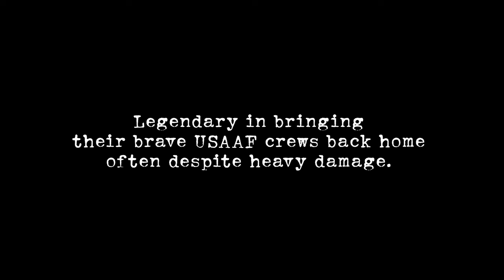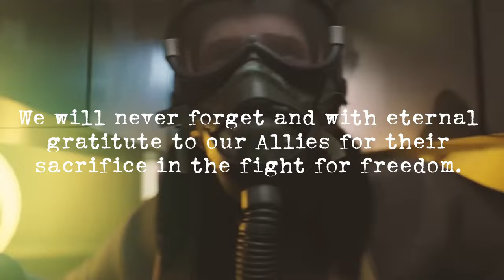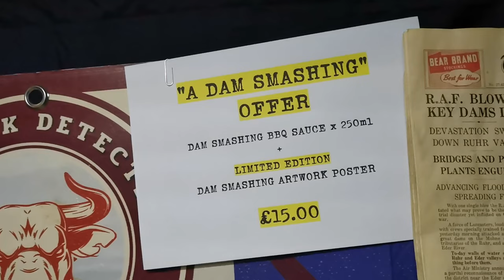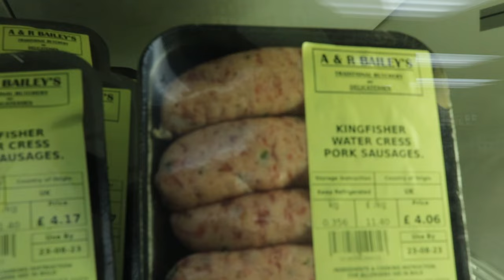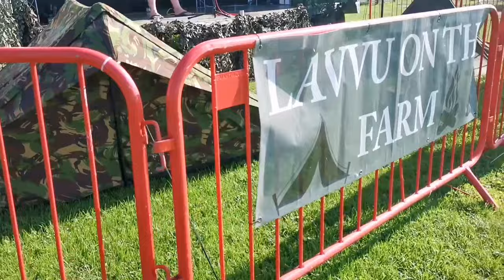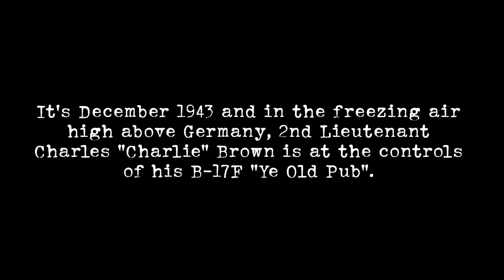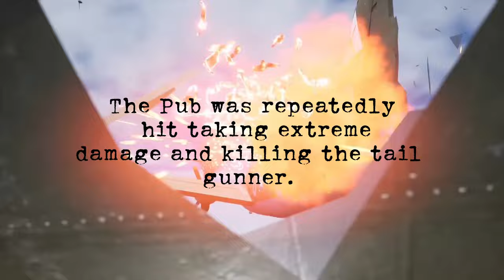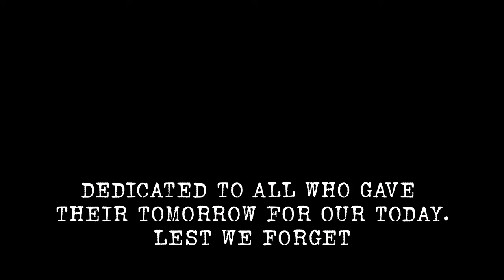GUARDIANS OF THE SKIES - A TWO NIGHT CAMP AT RAF DUXFORD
I say Old Chaps!

Join me at RAF Duxford for the Battle of Britain Show and I pay a special tribute to the USAAF and to all who gave their tomorrow for our today. The American museum inspired the special tribute and I get up close with the B-17 flying fortress and tell a special chivalrous true story that happened 80 years ago to the day from the date of this transmission on 20th December 1943. Following the bombing of the city of Bremen, Germany, Charlie Brown's B-17 bomber, ‘Ye Old Pub’, has suffered heavy damage. As he and his men scramble to get back to England, German fighter ace Franz Stigler begins his attack but shows them mercy.

I spend two nights and days at Duxford and talk about some of the camps and shows that I have enjoyed this autumn with friends.

Enjoy the air show and see the memorial to The Few and how together with our allies we turned the tide of WW2.

Supporting friends in video _ please check them out and support them.

Sources and Credits:

Animation Credits to Sabaton No Bullets will Yarn hub and C-Bass productions for their brilliant animation.

NB: YE OLD PUB B-17 actually landed at RAF Seething Airfield not RAF Duxford as suggested in this video.

Ohh and yes I must work on my American accent ! Apologies and any tips gladly received :-)

LESTWEFORGET